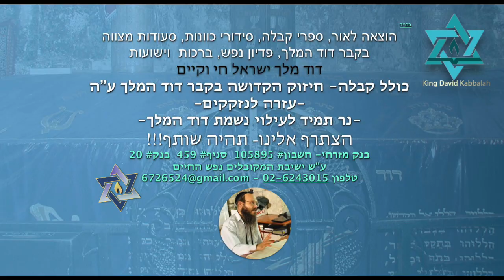Haderat nedarim what to do with a swear, Hatarat Nedarim, What to Do with a Swear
part of series of question & answers clips on halacha or Torah.  please feel free to ask a question in the comments below and we will try with the help of heaven, to make a clip just for your question.

in This short clip Rabbi Shepherd talks about promises ! and do not forget to write us questions so we can make more clips that you like

swearnet
swear words
swear definition
swear words in spanish
swear jar
swear meaning
swear to god
swearingen
swear word coloring book
swearinger
swear
swearing
swear words in french
swear word coloring pages
swear words in german
swear in spanish
swear and shake
swear an oath
swear at
swear allegiance
swear alternative
swear and mason
swear a blue streak
swear asl
swear at me
swear and shake tour
a swear word
a swear word for every letter of the alphabet
a swear word that rhymes with kentucky
a swear jar
a swear word in french
a swear word that starts with c
a swearing song
a swearing parrot
a sweary angry yet accurate
a swear word beginning with e
swear by
sweat bee
swear bear
swear band
swear beep
swear box
sweatbands
swear boots
swear button
swear behind prior art
b swear words
k b swear word
oral b swearing advert
knob swear word
gob b swearing
mattyb swears
oral b swearing ad
drama b swear 2 gawd
ivan b sweaters
oral b swearing
swear crossword clue
swear coloring book
swear coloring pages
swear coin
swear crossword
swear clothing
swear censor
swear coloring pages free
swear count
swear cross stitch
c swear word
swearingen c-26a metro
swearnet.c
lady c swearing
category c swear word
c. jan swearingen
john c swearingen
c t swear word
william c swearingen
diane c. swearingen
swear down
swear define
swear def
swear dictionary
sweat dress
swear deceitfully
sweet dreams
swear detector
swear down lyrics
d swear words
d swearinger
d swears
d'wayne swear
d j swearinger contract
d.j. swearinger nfl
ch#@d swear word
d j swearinger truck
d.j. swearinger instagram
d. van swearingen photography
swear emoji
swear en español
swear etymology
sweat equity
sweat emoji
swear expressions
sweat easily
sweat eggplant
sweat equity gym
e swear word
swearing ecards
swearing email
pink e swear
102(e) swear behind
pink e swear wikipedia
pink e swear members
john e swearingen
e.t. screaming
pink e swear pass da note
swear fealty
swear filter
swear footwear
swear for god
swear finger
swear fealty to king joffrey
sweat fitness
swear free songs
swear free zone
swear filter plugin
f swear words
words with f
swearnet f word
ryan f swearingen
william f. swearinger
swear generator
sweat glands
swear gif
swear god
sweat gland definition
swear game
sweat gland function
sweat gif
swear gifts
sweat gland removal
g swear word
words with g
ali g swearing at police
g rated swear words
becky g swearing
g dragon swearing
ali g swearing on radio 1
g eazy sweatshirt
william g swearingen
sweat headbands
swear hand signs
sweat house
sweat hotel
sweathogs
sweat hurston
sweat house nashville
sweat hives
sweat hb
h swear words
h.swear
h&m sweatpants
swear h&m
william h seward
h&m sweaters
h&m sweatshirt
h&m sweat shorts
patrick h. swearingen
john h swearingen
swear in
swear it again
swear in oath
swear in ceremony
swear in french
swear it all over again
swear in past tense
swear in sign language
swear in arabic
i swear lyrics
i swear to god
i swear john michael montgomery
i swear this time i mean it lyrics
i swear in spanish
i swear this is where you reside
i swear this time i mean it chords
i swear chords
i swear meaning
i swear on me mum
swear jar ideas
swear jar app
swear jar rules
swear jar bud light
swear jar video
swear jar gif
swear jar sorry jar
swear jar label
swear jar lyrics
j swear word
j swearingen
j swearinger
swearingen j-30
d.j. swearinger
a.j. swearingen and jonathan beedle
swear kjv
sweat kayla
sweat kc
sweat kaomoji
sweat keith
sweat kayla pdf
sweat kayla itsines fitness
sweat kelsey wells
sweat key and peele
sweat ketosis
k swear word
k stewart
k.swearengin
donald k. swearer
w k swear word
j&k swearing in
donald k swearer harvard
k word swear word
i swear kpop
swear like a sailor
swear london
swear like a mother
swear lyrics
swear like a sailor lyrics
swear list
swear like a
swear like a sailor meaning
sweat lodge
swear language
l swear words
l swear lyrics
l swear by the moon and the stars in the sky
l swear on emma swan
l swear i left her by the river
l swear mp3
sistar i swear
i swear you
l swear chords
sistar i swear mp3
swear meme
swear meaning in english
swear meaning in tamil
swear meaning in telugu
swear meaning in hindi
swear man
swear meaning in urdu
swear mug
swear machine
m swear words
m swears in skyfall
m swearingen
m. wesley swearingen
susan m. swearer
carla m. swearingen
does m swear in skyfall
swear not at all
swear not at all kjv